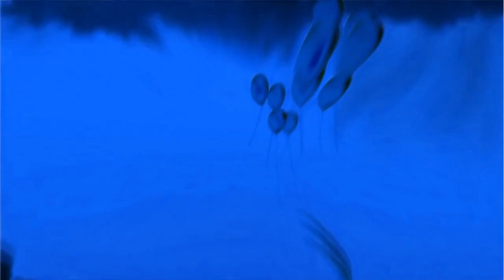Dreamworks Animation SKG (2006-2010) Logo in G-Major 1192 has a Sparta Gamma Remix